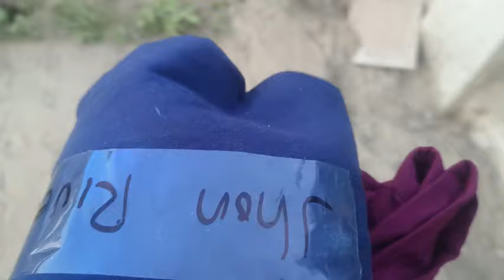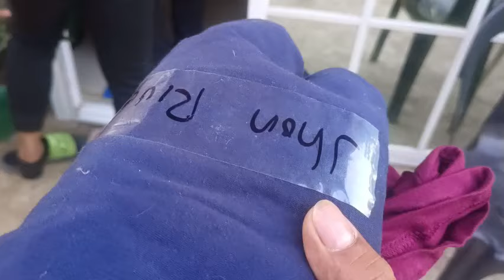⭕WOW MAY BIYAYA PARA KAY LANGGA REYCHELLE AT DODONG ROEL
MARAMING SALAMAT PO SA INYONG WALANG SAWANG SUPORTA MGA KALINGAP